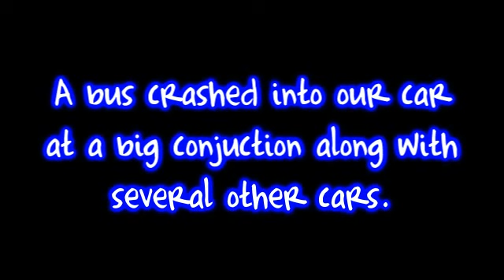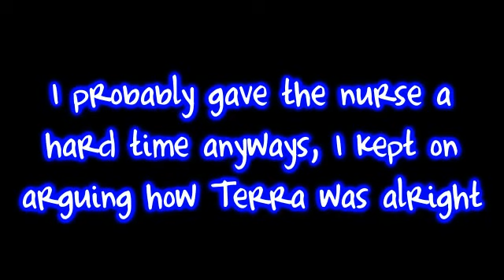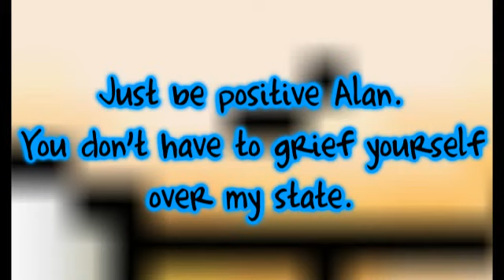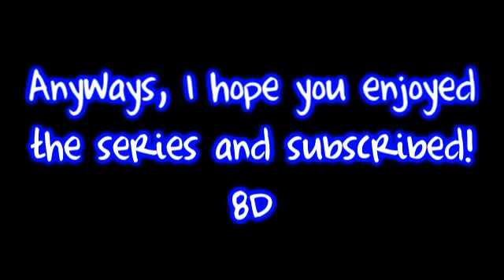[MS Series] Emotionless [S2] - Part 7 - Season Finale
Tobira no Mukou e (To the Other Side of the Door) - Yellow Generation
Sakura Kiss - Chieko Kawabe
Orange - Rie Kugimiya
Lost My Pieces - ToraDora! OST
Vanilla Salt - Yui Horie
(haha just kidding the video got blocked so i had to swap the audio. enjoy the mozart.)